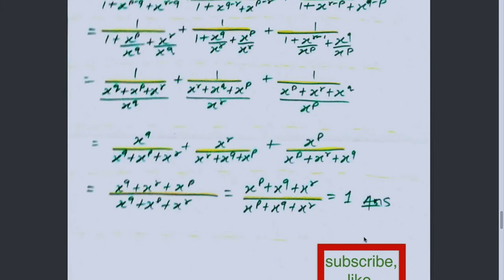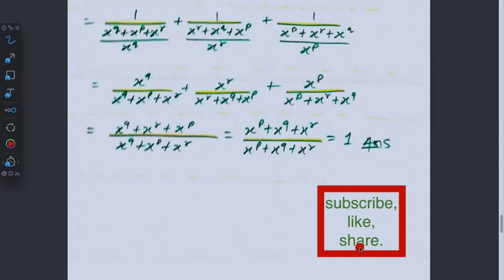algebra solved math nepali HD See solutions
algebra math solved example old questions easy step with formula in nepali language used to explain See solutions, See solutions math guide solutions compilation for different topics of math chapter such as algebra surds indices mensurations profit loss bonus share dividend telephone bill electricity bill simple interest compound interest with different formula used and explained clearl